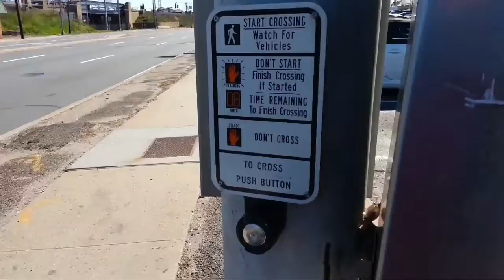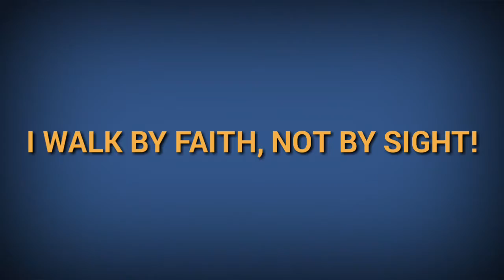Travel w/Ambutech Mobility Can easily to Church!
The